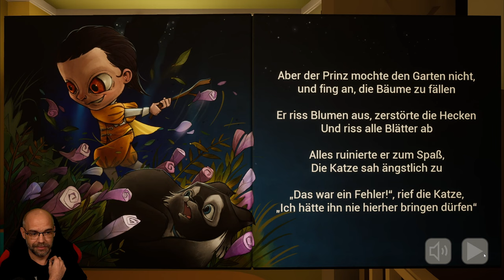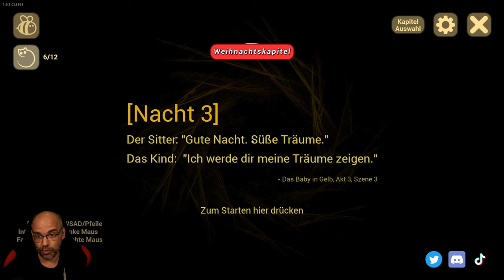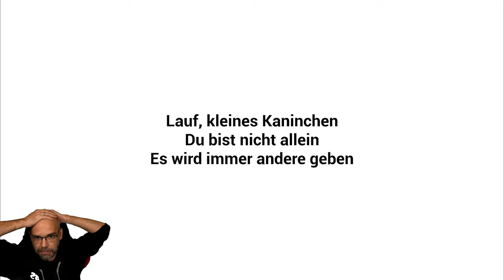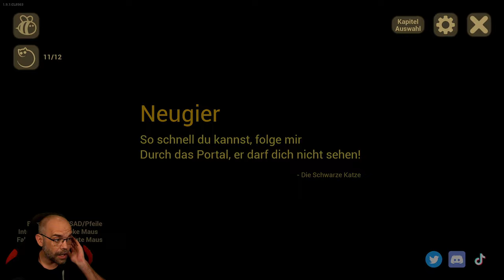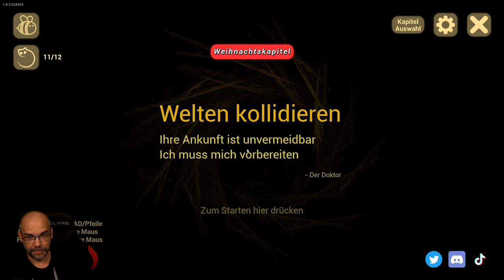Rettet das BABY vor Benny | THE BABY IN YELLOW | Full Game | Indie Horror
Du hast einen neuen Babysitter-Job und die Dinge laufen langsam aus dem Ruder. Fütter das Baby, lies ihm eine Gute-Nacht-Geschichte vor und versuche ja nicht, in seine Träume zu fallen. Wie lange behältst du die Kontrolle?

▪ TITEL: THE BABY IN YELLOW
▪ PLATTFORM: PC
▪ GENRE: Psychologischer Horror | Indie-Horror
▪ RELEASE: 2023 (Early Access)
▪ STUDIO: Team Terrible
▪ PUBLISHER: Team Terrible